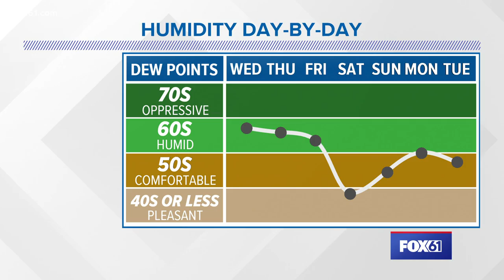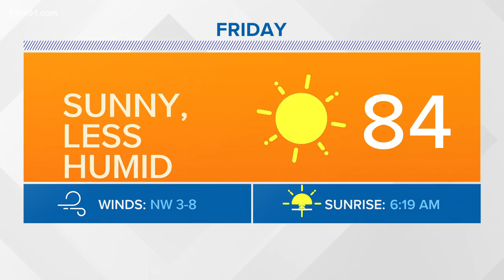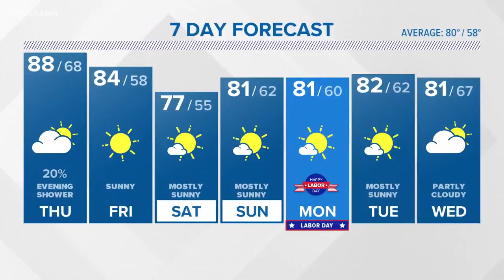Wednesday evening forecast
A rainy day today